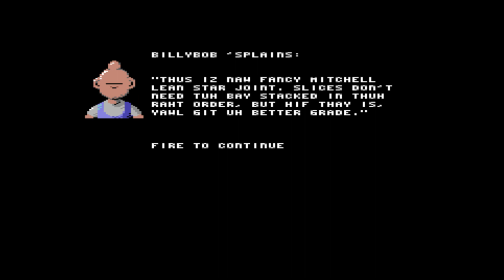Commodore 64 -=Inbread=-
Saberman&IndieRetroNews.com present: Inbread

A C64 Game by Karl Hörnell
Credits:
Music & SFX by Hans Axelsson-Svala
A 2022 Eweguo production

Dariusz O.
Tomasz M.
Volker T.
LiqMatrix

Game by Karl Hörnell